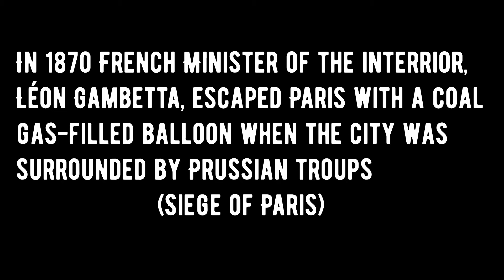Gambetta's balloon escape (1870)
Léon Gambetta (French: [leɔ̃ ɡɑ̃bɛta]; 2 April 1838 – 31 December 1882) was a French lawyer and republican politician who proclaimed the French Third Republic in 1870 and played a prominent role in its early government.
Gambetta was one of the first members of the new Government of National Defense, becoming Minister of the Interior. He advised his colleagues to leave Paris and run the government from some provincial city.
Departure of Léon Gambetta and Eugène Spuller aboard the Armand-Barbès, 1870
This advice was rejected because of fear of another revolution in Paris, and a delegation to organize resistance in the provinces was dispatched to Tours, but when this was seen to be ineffective, Gambetta himself left Paris 7 October in a coal gas-filled balloon—the "Armand-Barbès"—and upon arriving at Tours took control as minister of the interior and of war. Aided by Freycinet, a young officer of engineers, as his assistant secretary of war, he displayed prodigious energy and intelligence. He quickly organized an army, which might have relieved Paris if Metz had held out, but Bazaine's surrender brought the army of the Prussian prince Friederich Karl back into the field, and success was impossible. After the French defeat near Orléans early in December the seat of government was transferred to Bordeaux.
Source: Wikipedia